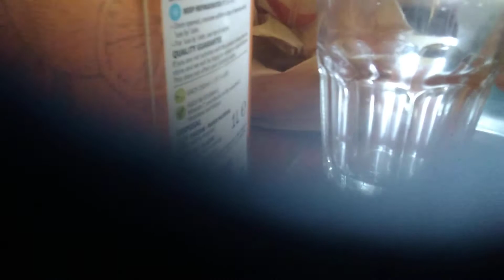Part 2 of freezing pop its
Yyyyyyeeeeeeeepppppppp